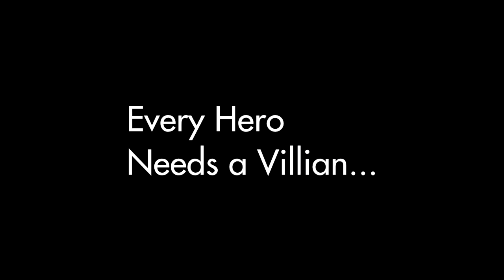To the guy who asked me why I uploaded a 17 second video...